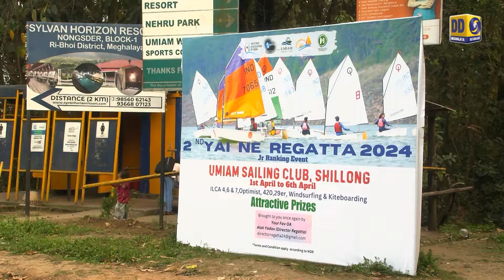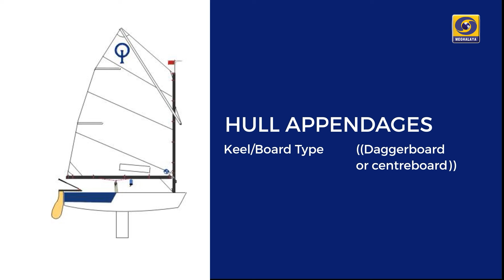2nd NORTH EAST REGATTA 2024, UMIAM OPTIMIST CATEGORY PART 1